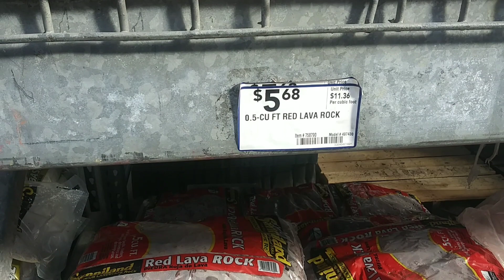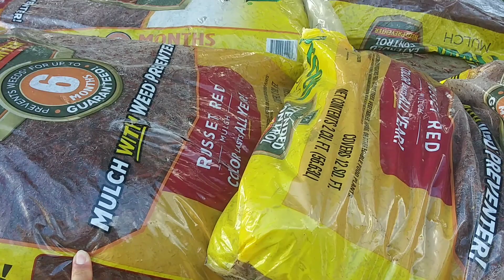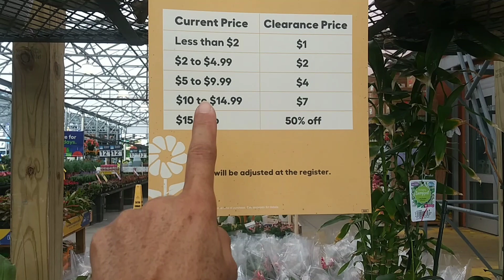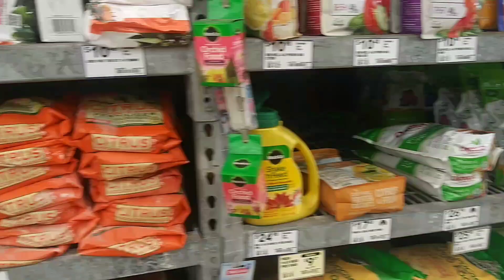Orquídeas y Suministros para el cultivo de las orquídeas.🌾🌸🌾.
piedras de Río rocas volcánicas.
Musgo, Sustratos, fertilizantes, macetas etc.🌾🌸🌾🌾🌸🌾